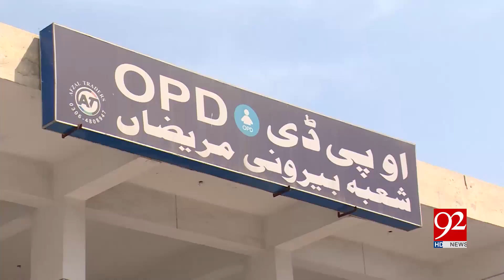Faisalabad : Patients suffers due to high medicine prices | 4 April 2019 | 92NewsHD